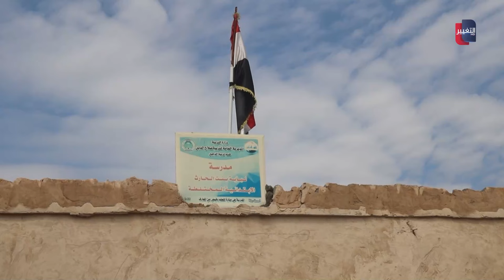الكادر التدريسي يختفي من هذه المدرسة العراقية !.. فما السبب ؟ | تقرير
تعصف مشكلة عقود التربية بالقطاع التدريسي وجديدها بمدرسة لبابة بنت الحارث في محافظة صلاح الدين حيث ستبقى بلا كادر تربوي كونها تضم تسعة محاضرين مجانيين لم يتم شمولهم بالعقود الأخيرة.

موقع قناة التغيير الفضائية  الالكتروني